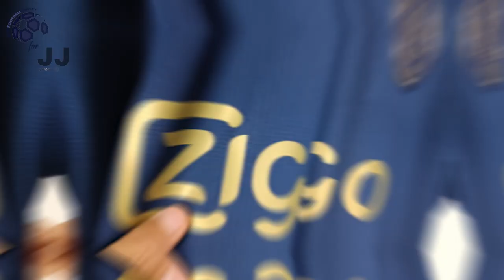Ajax Away Jersey 22/23 (JJSport24) Player Version Unboxing Review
Discover the 22/23 Ajax Away Jersey (Player / Match / Authentic Version)

You can use the $ 3 coupon to buy whatever you want on JJSport24 included the Ajax Away Jersey 22/23.

🕘 Timecodes
00:00 Overview
00:21 Details View
01:07 Ranking
01:55 Dimensions & Try On

Please watch the Ajax Away Jersey 22/23 video review in 1080p (HD) 📺

Follow me also on TikTok @my.football.jersey to watch the Ajax Away Jersey 22/23 video review in a different way. 💥